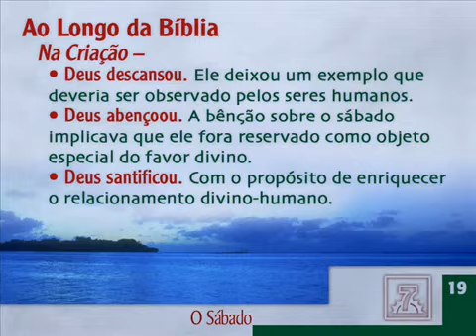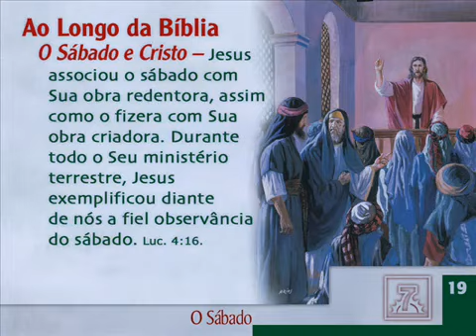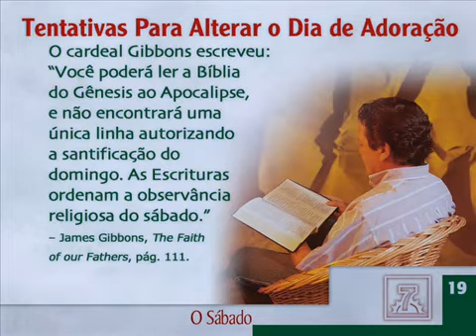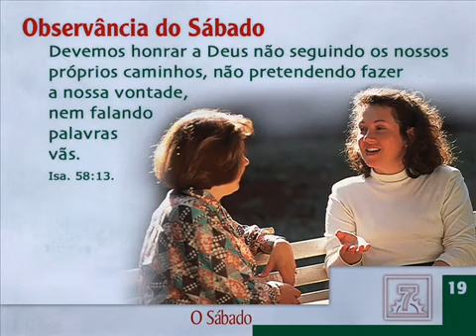019 - O Sábado - Nisto Cremos